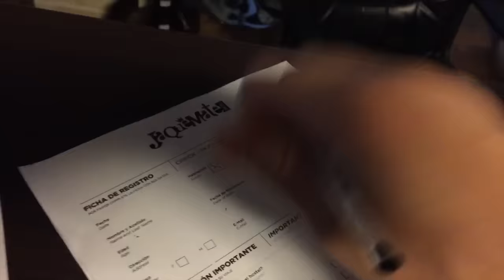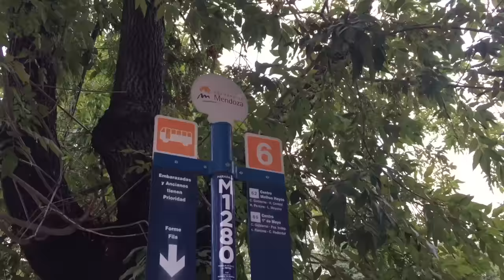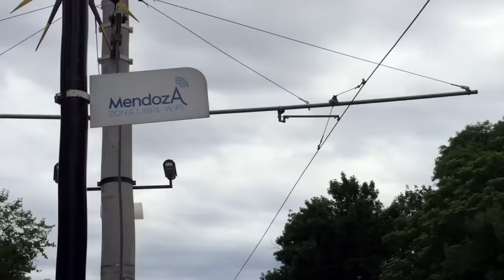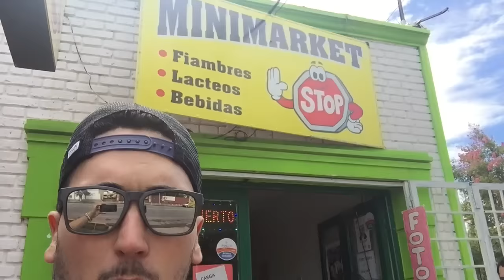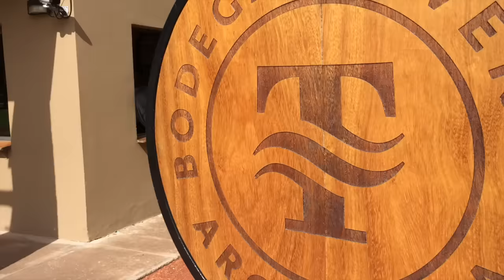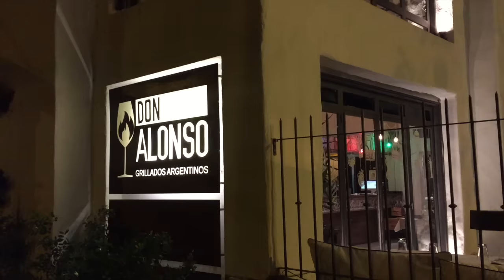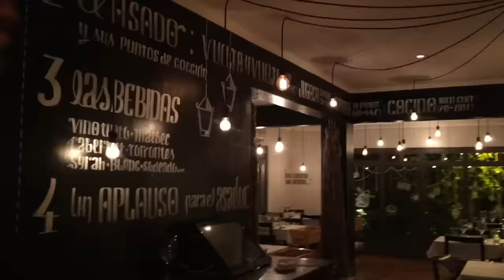Loucuras em Mendoza - Follow Us Argentina #3